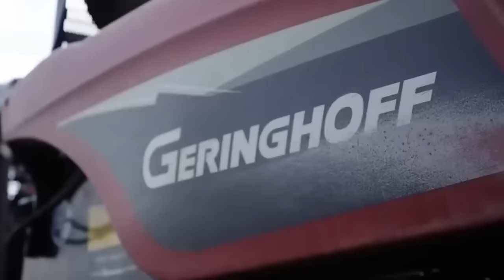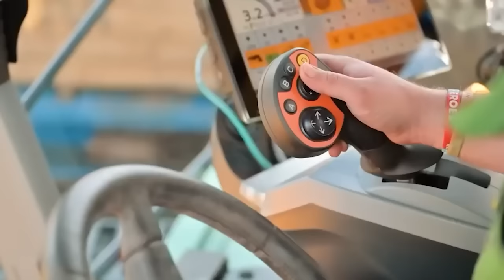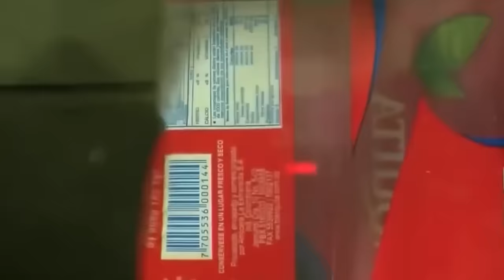We produce 100,000 tons of pineapple fruits on this farm! Agricultural miracle!